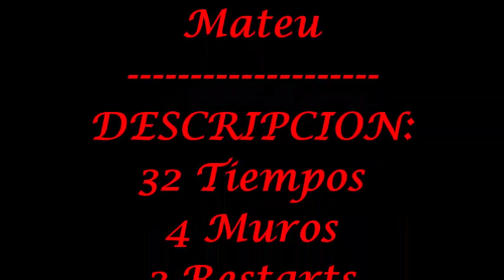Suena A Country Line Dance TEACH